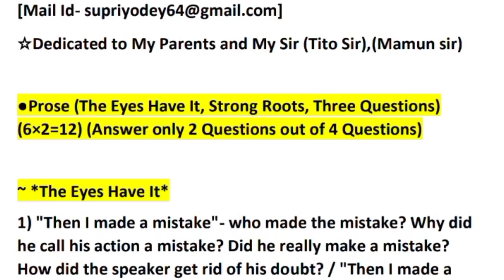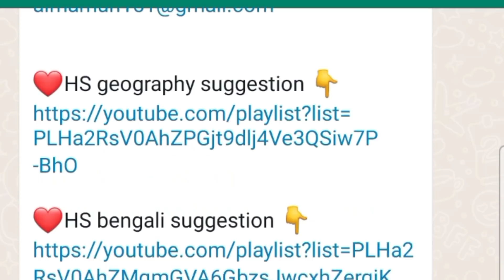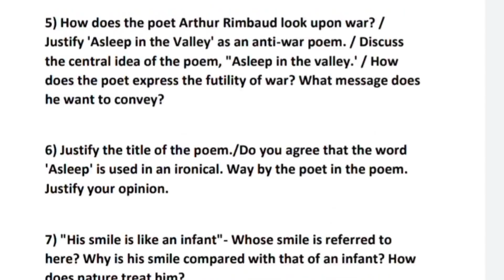HS English Suggestion 2022/English Suggestion 2022 class 12/h.s english Suggestion 2022/West Bengal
almamun151@gmail

students queries..
hs English writing skills 2022
Class 12 English writing skills 2022
hs 2022 English letter writing suggestion
hs 2022 English report writing suggestion
Class 12 English letter writing & report writing suggestion 2022
hs 2022
hs English 2022
Class 12
Class 12 English
hs English final suggestion 2022
hs English final suggestion writing skills 2022
Class 12 final suggestion writing skills 2022
hs English Last minute suggestion 2022
hs English writing skills Last minute suggestion 2022